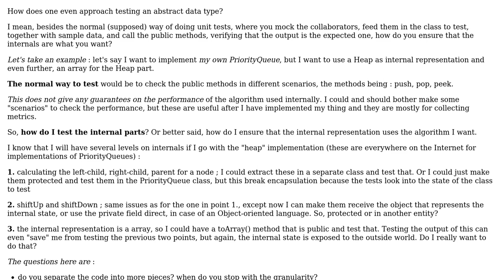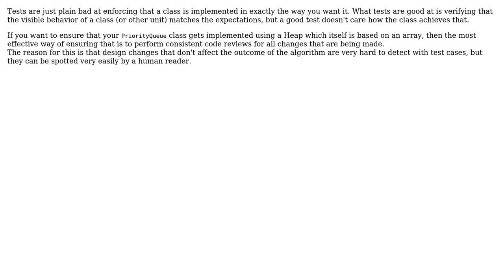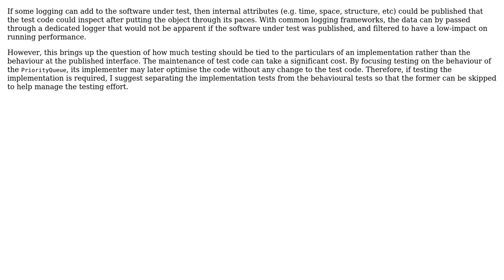Software Engineering: How to test abstract data types that I implement myself? (2 Solutions!!)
Software Engineering: How to test abstract data types that I implement myself?

With thanks & praise to God, and with thanks to the many people who have made this project possible! | Content (except music & images) licensed under CC BY-SA | Music | Images & others | With thanks to user Steve Palmer user Belun user Bart van Ingen Schenau and the Stack Exchange Network Trademarks are property of their respective owners. You are responsible for your own actions.